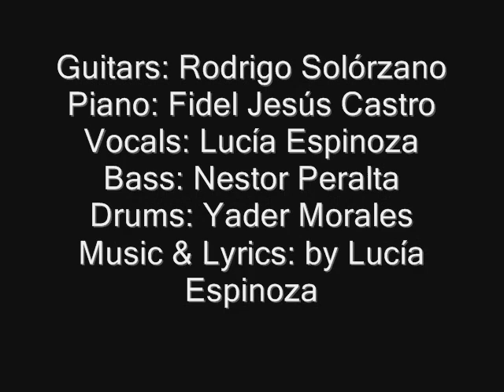Ave Rapaz - Excelsyum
Nuestra nueva canción "Ave Rapaz" disfruten! // This is our new studio song called "Ave Rapaz" ("Prey Bird") it's all original by us! Enjoy :)